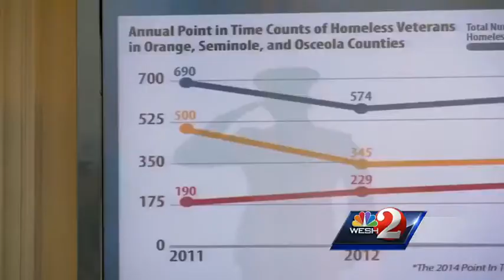Help for homeless veterans comes to Orlando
Various organizations will work together to spend money from the Veterans Administration to eliminate homeless veterans. Gail Paschall-Brown (@gpbwesh) has the story.